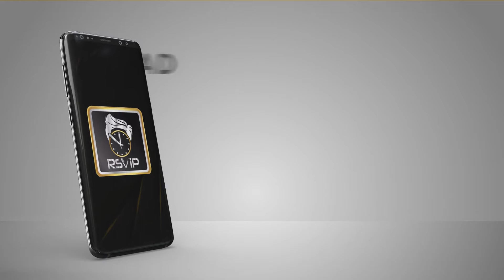The Future of Nail Care: Finding Salons Near You with the Latest Apps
The nail care industry is experiencing a transformative shift towards innovation and technology, revolutionizing how we approach beauty and self-care. With the emergence of cutting-edge apps designed to help users discover nearby nail salons, the traditional salon experience is being redefined.

In this article, we delve into the evolution of nail care practices, explore the impact of technology on the beauty industry, and provide insights into the latest trends shaping the future of nail care. Join us on a journey to uncover the convenience and efficiency of nail salon finder apps, and learn how these digital tools enhance the overall salon experience for modern consumers.

As technology revolutionizes various industries, the beauty sector is no exception. With the rise of beauty tech, traditional practices like nail care have been enhanced and streamlined to meet the demands of the modern consumer.

Gone are the days of scrolling through endless salon listings online or relying on word-of-mouth recommendations. Nail salon finder apps streamline the process of finding a salon by providing detailed information, customer reviews, and convenient booking options at your fingertips.

With the rise of nail salon finder apps, personalized services, sustainable practices, and tech-enhanced experiences, the future of nail care is looking brighter than ever. Embrace these innovations to discover new salons, express your unique style, and enjoy a rejuvenating salon experience like never before. As we embrace the era of technological advancements in nail care, it is evident that the future holds endless possibilities for enhancing our salon experiences. By leveraging the power of nail salon finder apps and staying attuned to emerging trends, individuals can access personalized services and eco-friendly solutions while indulging in self-care routines. Let us continue to embrace innovation and celebrate the evolving landscape of nail care, where convenience, creativity, and sustainability converge to shape a brighter and more beautiful future for all.